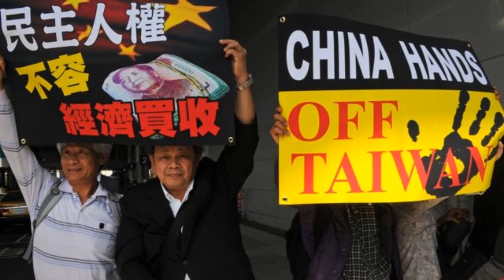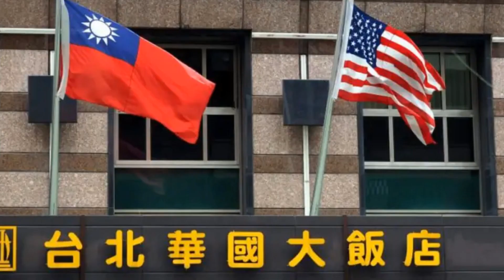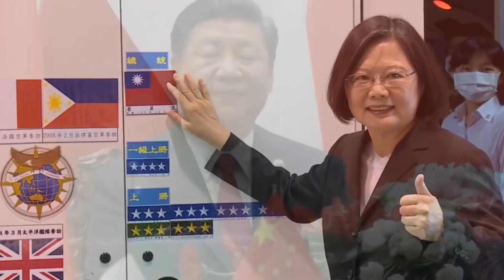ESTO PASARÁ si CHINA INVADE TAIWAN 🇨🇳/🇹🇼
¡Bienvenidos a un emocionante viaje a través de la historia y las tensiones contemporáneas entre China y Taiwán! En este cautivador video, te sumergirás en un relato apasionante que desvela los desafíos políticos y las implicaciones globales que rodean este conflicto.
Pero este video va más allá de los aspectos superficiales, adentrándose en las raíces históricas y políticas que han dado lugar a las tensiones entre China y Taiwán. A través de un relato envolvente, te sumergirás en la complejidad de la disputa, explorando las perspectivas de ambas partes y las implicaciones a nivel regional e internacional.
Conocerás las voces de quienes han sido afectados por este conflicto en primera persona. Escucharás testimonios conmovedores de personas que han vivido la incertidumbre y las divisiones, y que han luchado por preservar su identidad y su autonomía en medio de la tensión.
Además, exploraremos la influencia de la comunidad internacional en esta situación. Te adentrarás en las dinámicas geopolíticas y económicas que han rodeado el conflicto entre China y Taiwán, y descubrirás los esfuerzos de mediación y las iniciativas diplomáticas que buscan encontrar una solución pacífica y sostenible.
A medida que el video se acerca a su clímax, serás testigo de los llamados a la cooperación y la reconciliación, y descubrirás los sueños de un futuro más pacífico y próspero para ambas partes. Este video busca fomentar la comprensión mutua y el diálogo constructivo entre China y Taiwán, resaltando la importancia de encontrar soluciones pacíficas basadas en el respeto mutuo y la estabilidad regional.